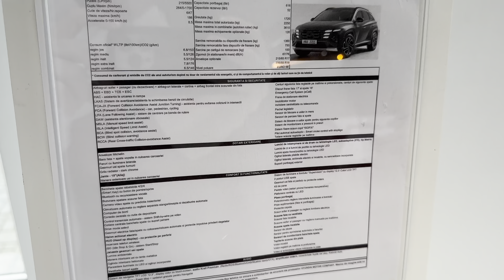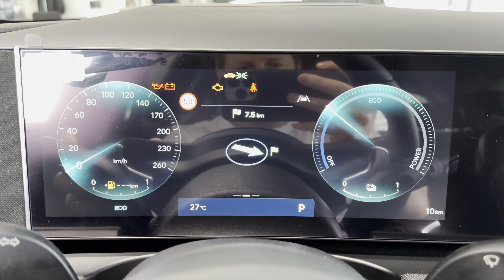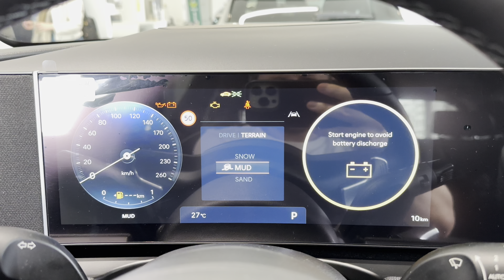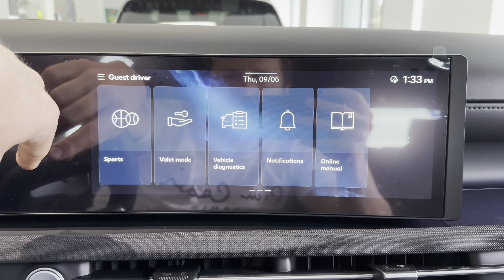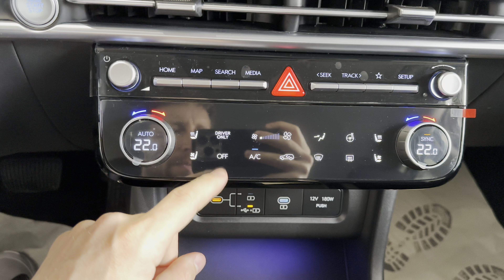Hyundai Tucson 2025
✅ NEO Motors : neomotors.ro